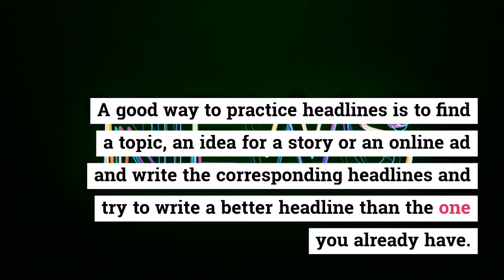Search Engine Watch - If you don't write something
If you don't write something conversational, try putting in the voice or accent you want and find areas that don't have the level of formality you're looking for. If you're writing content for another website or blog, including expert content in your article is a win-win situation for you, the expert, your audience, and the website you're writing for. Writing SearchEngineWatch Language Learning Game